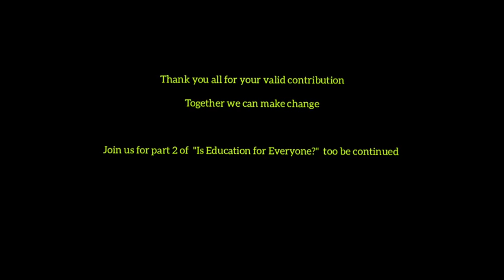"The Next Generation of The Mangrove 9" EP3 "Has Education changed or benefited us over the years?"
We talk to our panel of experts in all fields about Education in the UK and how it benefited them or not.
Guests: Professor Gus John, Cecil Gutsmore,Geoff Schumann,Ishmahil Blagrove, George Amponsah, Courttia Newland, Leo Muhammad (Real Mckoy), Frank Guy, Camilla Kenny, Jennifer Lewis,Brian knight,Tray Gittens,Jerry Woolley...